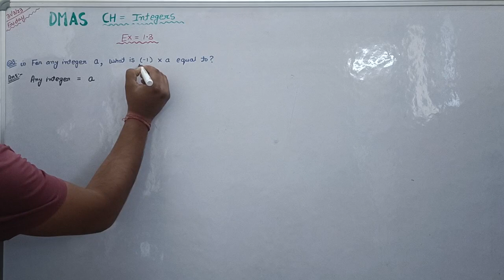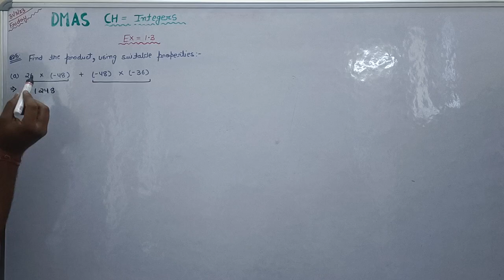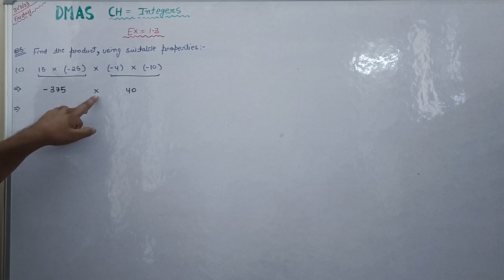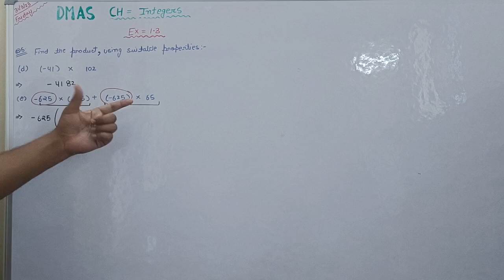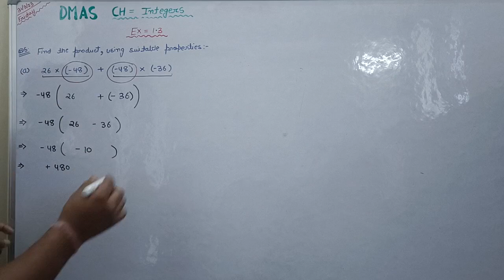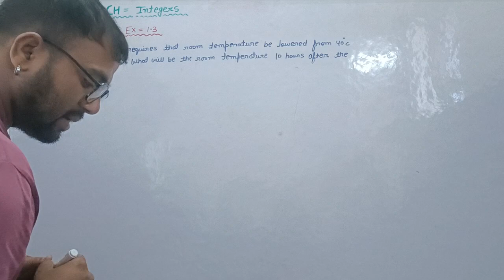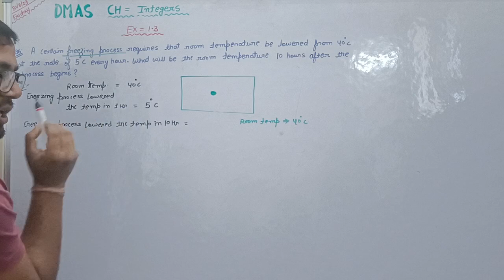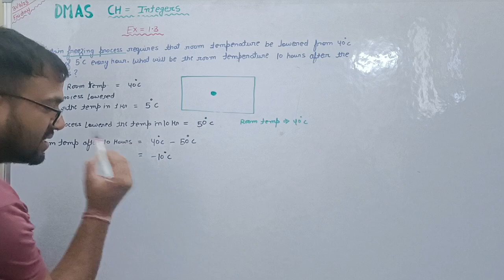CLASS 7TH CH- INTEGERS EX-1.3 Q3-Q6 (NCERT)